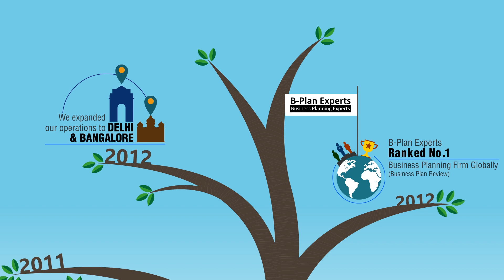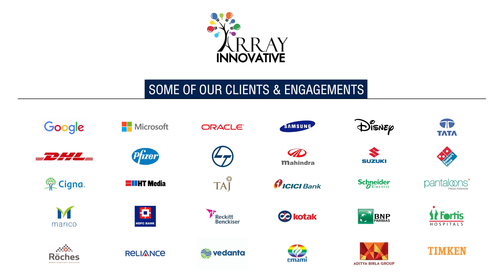Celebrating 10 years of Entrepreneurship - Array Innovative turns 10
A lot of you have been waiting for my new videos. I got a little busy with work. I will be starting the next set of videos very soon.

In the mean time wanted to share this milestone and the journey with you guys. Our company just turned 10. Hope you like it.

A journey which we started a decade ago, would not have been possible without your support and encouragements. Although 10 years seem quite a long time, we are still young and hungry. Our commitment to create innovative products and services along with excellence in client servicing remains intact. Thank you once again and here's to the next decade.